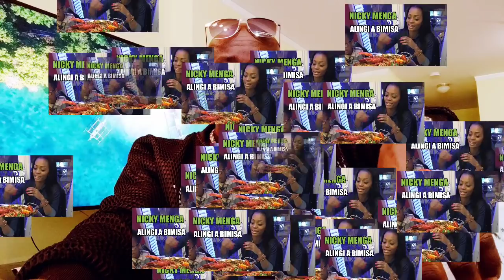NANA KETCHUP NA FALLY IPUPA AVERTI NA LIKAMBU YA SARAH TOLA.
un message a Fally Ipupa Et nana ketchup de liberer Sarah tola